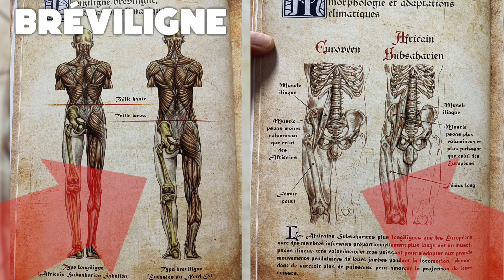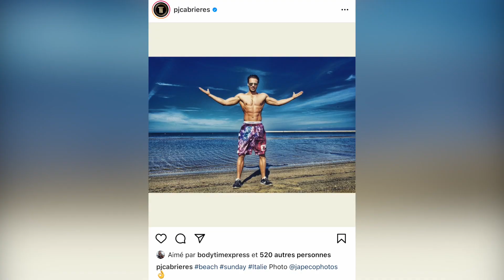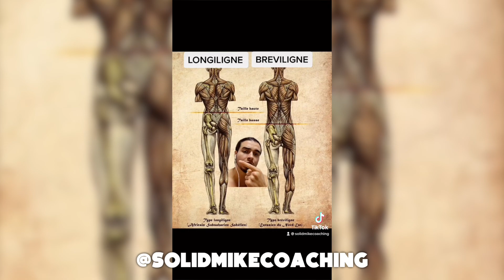LONGILIGNE vs BREVILIGNE ??? Découvre ta MORPHOLOGIE !!!